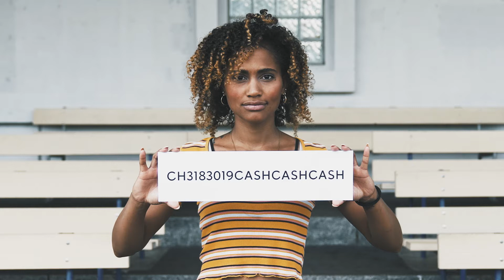CustomIBAN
Mehr als eine Nummer sein? YAP!
Bestimme deinen Kontonamen selbst.

Es ist dein Geld.
Schweizer Konto, Debitkarte und App.

Bei YAPEAL gibt es weder Papierkram noch versteckte Gebühren. Stattdessen bieten wir dir volle Kontrolle über dein Geld, tiefere Gebühren für weltweite Zahlungen und Überweisungen sowie Transaktionen in Echtzeit.

Auch beim Onboarding sind wir übrigens schnell.